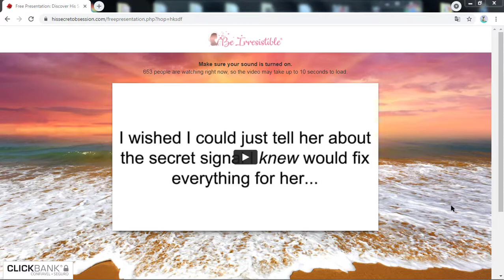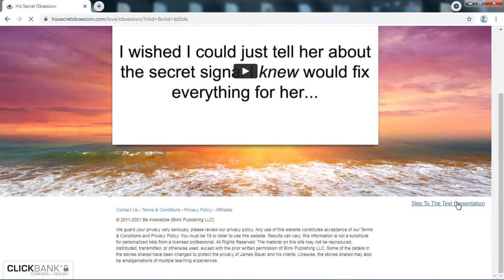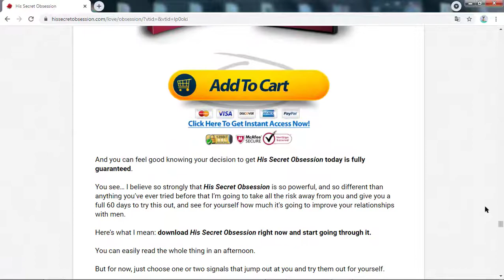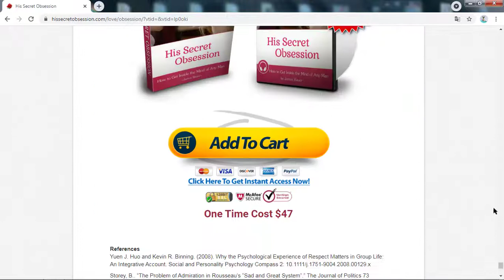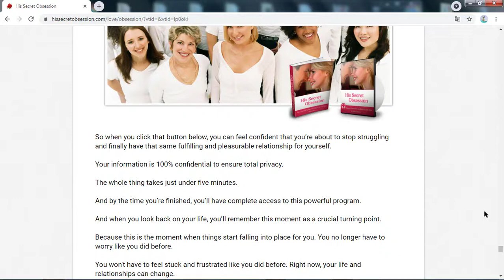His Secret Obsession Honest Review ! Does Work ? His Secret Obsession James Bauer Program Reviews !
What's in His Secret Obsession Guide ?

His Secret Obsession guide is a perfectly written program to subside all the relationship flaws a woman has. It is the key to improvise cravings beyond love, money, or sex but instead, it holds the key to enter a man's love life, gain total attention, and total devotion for life.

This book is a compilation of all the scientifically proven information to understand a man and how a woman can captivate and live inside his mind. All the points are clearly mentioned and you won't have to succumb to your relationship that will turn out to be worthless. All the points laid down in the guide are going to keep you noticed by the man if followed in a systematic approach.

What is included in His Secret Obsession ?

His Secret Obsession eBook comes with His Secret Obsession Audio track along with your order. The audio track will nurture you with tricks and tips that will help you enter a man’s mind.

As said in His Secret Obsession reviews, His Secret Obsession works on principles that are scientifically proven to read and understand a man’s mind. It keeps you ahead of 99% other women.

Phrases of His Secret Obsession PDF

His Secret Obsession has a few important features that can relate to your relationship problem and solve easily.

The Glimpse Phase is a simple secret that you need to use to let him know the real you, and that yearns him more of you. Using this signal will bring noticeable change and you can figure it out seeing in his eyes.
The Fascination Signal is used to spark an inner attraction which will in turn make him emotionally attracted to you. Also called the innocent signal, it works through text or a voice call as well. Using this signal on a man will make him irresistible and he will have intense thoughts every time about you.
Silent Action Signals works without doing anything and with a vision across the room or street, he will have a love at first sight feel. You will know it has started to work when his attraction will make you smile.
The “I Owe You” Signal is part of a man’s selective hearing and using it every day will be of great benefit to you. Hearing it from you will make him more inclined towards trusting you and be more interested in opening up with you than his male best friend.
Damsel In distress Signal can be very helpful in penetrating a man's natural instincts if you are looking for his undivided love and attention at will. If you have not been getting enough attention and are never surrounded by his happy times, this is specifically for you. You can put him in to protect and serve mode so that he would be after your attention and admiration.
The Private Island Signal will let your man see you as "The One" perfect. "Quality' factor is a proven factor that men choose in selecting the women he wants to marry. That's the only reason why a woman can keep their man tied with them by triggering their love instinct. If this thing is not used well, men won't stay around for long. This signal is considered as something that equals a love potion.
“The X-ray Question” lets you communicate with your man about keeping his stress and worries out of his thoughts. This will allow any woman to slip into a man’s mind and hear what he wants to tell you something he never could.
The His Secret Obsession Ex Back Signal solves your recent breakup or separation problem. All you have to use are 12 unique words and there is only one thing he can hear and using this signal will make it impossible for him to ignore, resist, or think his way out. These words are so powerful that he would come floating behind and never leave you again.
The Secret Currency of Happy Relationships will solve the problem of men leaving women they love. Knowing about this signal will never keep you numb when he distances or shows disinterest. He will only believe that you are reading his mind and would thank you. Making emotional relationship deposits will strengthen the bond and grow your relationship with him. This is a powerful signal that will make him emotionally connected like never before.